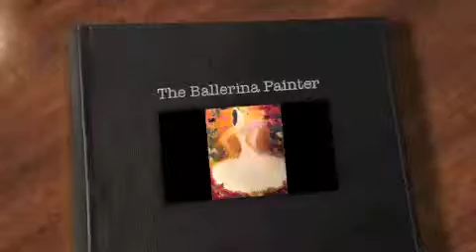The Ballerina Painter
Ballerina Painter.